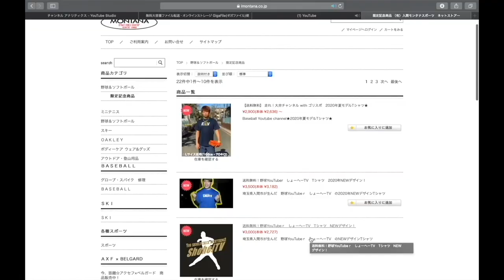【野球教室】未来の野球選手！ジュニア達が野球の楽しさを感じながらプレーしている姿を取材！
所沢リトルリーグ

1 【下記のミッション達成でプレゼント🎁】

2【下記のミッション達成でプレゼント🎁】